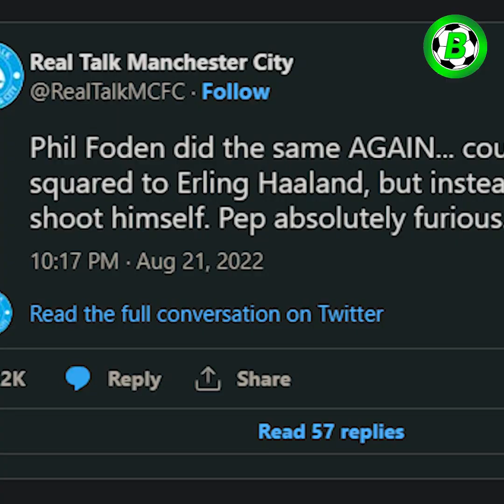ဖိုဒန်တစ်ယောက် ဟာလန်းကိုကြိတ်ပြိုင်နေခဲ့တာလား?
အားပေးနိုင်ပါတယ်ခင်ဗျာ